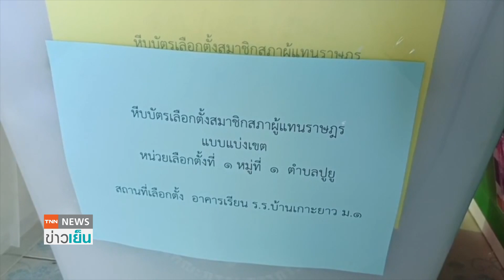เชียงใหม่ฝ่าฝนรับหีบบัตร - ทั่วไทยคึกคัก พร้อมเลือกตั้งพรุ่งนี้ | TNN ข่าวเย็น | 13-05-23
บรรยากาศการตรวจรับหีบบัตรเลือกตั้งจังหวัดต่างๆ คึกคัก กรรมการประจำหน่วยเลือกตั้งมารับและตรวจสอบอุปกรณ์ตั้งแต่ช่วงเช้า ไม่มีปัญหาอุปสรรค เป็นไปตามขั้นตอนอย่างเรียบร้อย